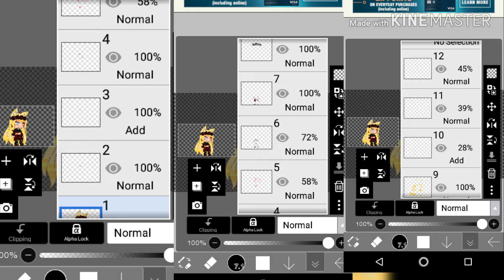Go.sub.to.her pleaseeeeeee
Her channel